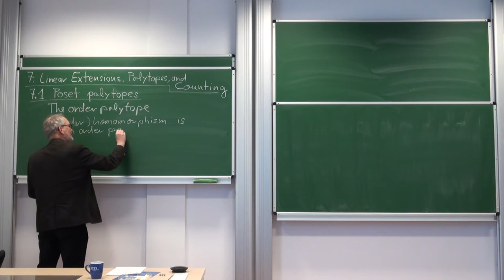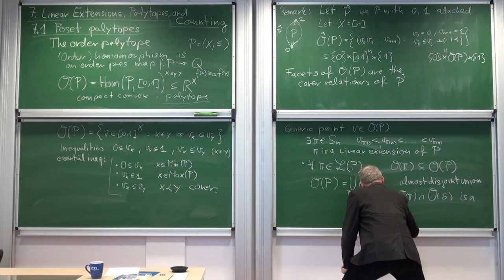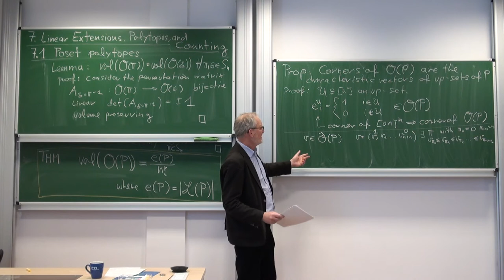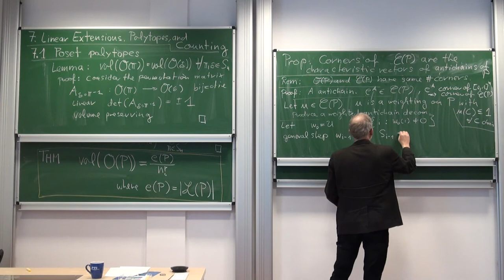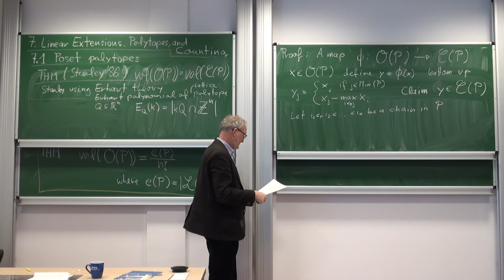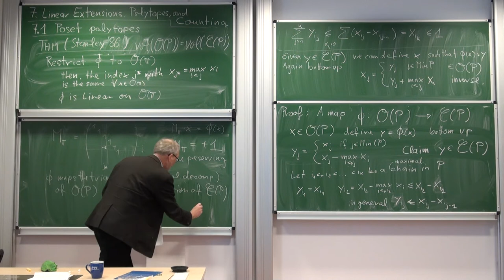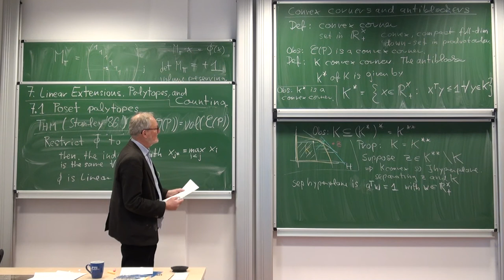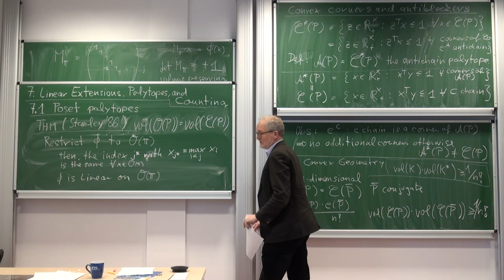Lecture 20 - December 11, 2020 (Introduction to Order Theory)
7. Linear Extensions, Polytopes and Counting
7.1 Poset polytopes

00:00 Let's go
00:19 The order polytope
15:00 The volume formula
32:18 The chain polytope
46:32 Stanley's Theorem
01:10:10 Convex corners and antiblockers
01:22:28 The antichain polytope